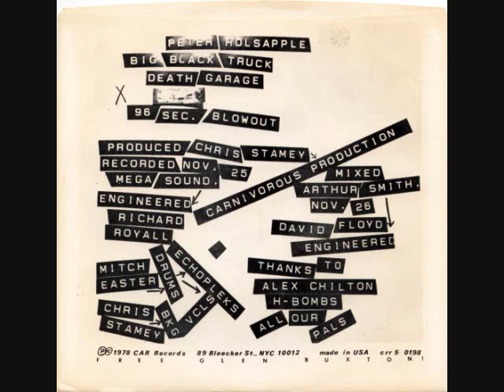Peter Holsapple - 96 Second Blowout & Death Garage (Double B-Side)-1978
Flip to Big Black Truck 45.